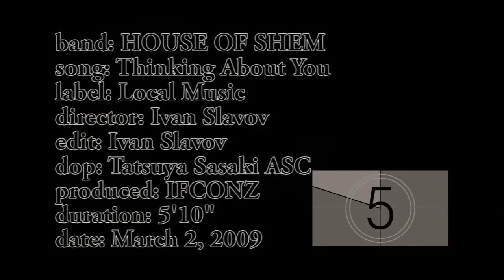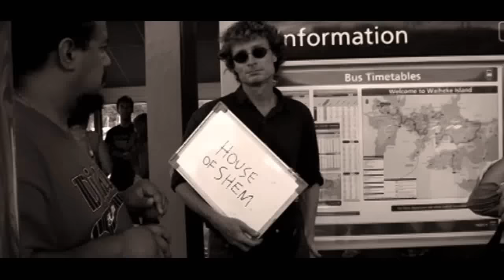House of Shem - Thinking About You (Official Music Video)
House of Shem hail from Aotearoa, New Zealand and like many legendary reggae groups this band is built around the classic harmony trio format. At the helm is Carl Perkins, a man with over thirty years experience writing and playing reggae music. As a former member of Herbs, Mana and the Twelve Tribes of Israel Band amongst others, Carls musical credentials are impeccable. Joining him up front are two of his sons, Te Omeka and Isaiah who not only provide harmonies but both of whom also write, take turns at singing lead and play keyboards as well. Like other popular local whanau-based outfits Kora and Katchafire, it is this blood link and family bond that renders the sound of their combined voices as something really extraordinary. Each of the three has their own distinct song writing style and voice, effectively giving the band three different lead singers. The harmonies are sublime and the precision of their ensemble performance is phenomenal. Credit must also go to the rhythm section certainly one of the tightest you are ever likely to hear, with Kaya Webster who is a one-drop prodigy, having played drums for the Twelve Tribes of Israel Band since he was of primary school age and Frances Harawira, a heavy-duty bassist also formerly of the T.T.I. Band and Token Village. Rounding out the sound is the exceptionally gifted guitarist Roy Venkataraman a seasoned veteran himself who toured and played with The Wailers band for a number of years and the soul infused horns of Chris Nielson on sax and trumpet.